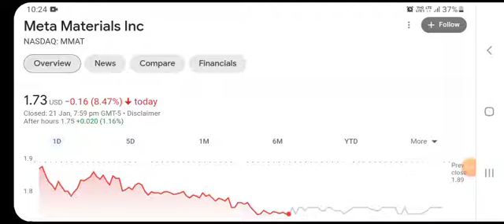MMAT / TRCH Stock Will Make Millionaires! ( MMAT Stock Analysis ) | Meta Materials Stock Prediction